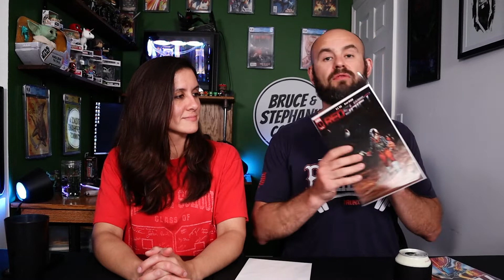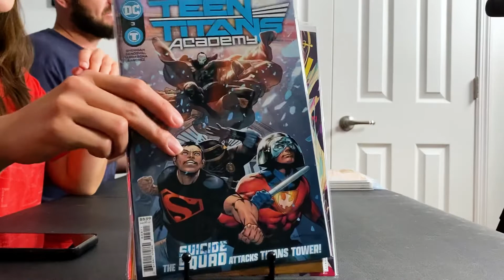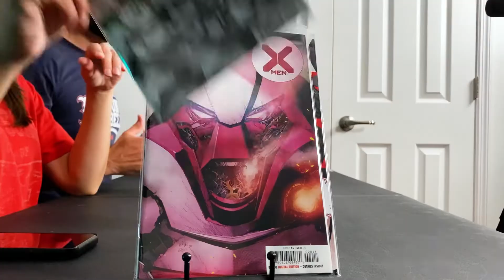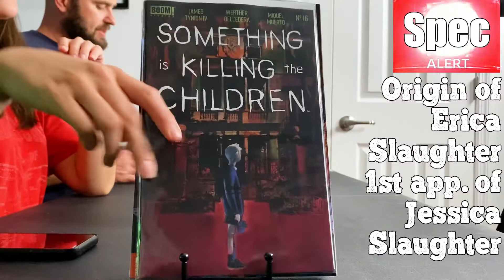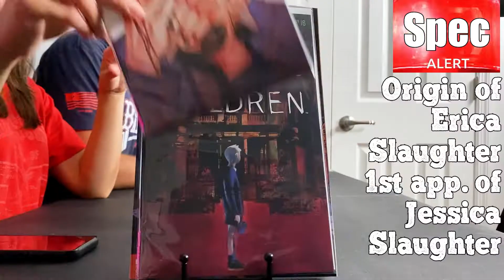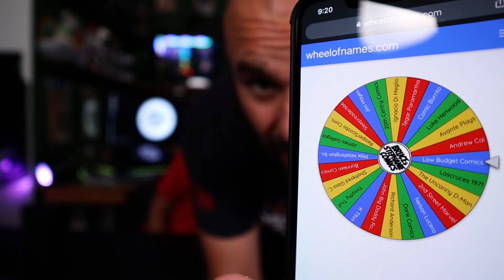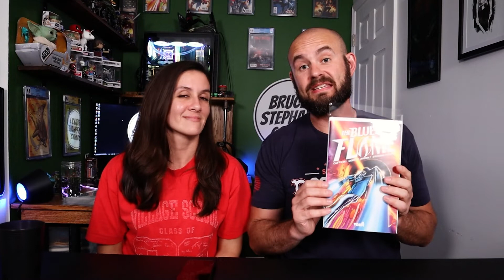Haul and Vlog for NCBD​​​​​​​ 5/26/21 Plus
In today's Vlog we show off what Comic Books we picked up Wednesday on NCBD​​​​ and also talk a little about the channel.

Congratulations to Low Budget Comics n Things for winning The Made in Korea #1, The Blue Flame #1 and Red Shift #1.

Make sure to follow Low Budget Comics n Things on his social and channel, links are below.

0:00 Intro
0:41 Vlog and Shenanigans
3:47 Giveaway Reveal
4:47 Comic Book Haul
11:03 Giveaway Winner Announced